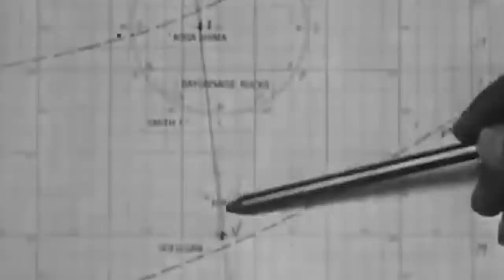F-86D Sabre Dog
As the North Koreans launched a large-scale offensive against the South in June of 1950, their jet-powered Soviet MiG-15s quickly overwhelmed their opponent’s once-effective North American P-51 Mustangs, significantly gaining the upper edge against an underpowered fleet that saw most of its glory during World War 2.

However, the tide strikingly changed in December when the United States sent their 4th Fighter-Interceptor Wing to help retake the skies with a new devastating aircraft: the F-86 Sabre.

Armed with six powerful Browning machine guns and several rocket launchers, the F86 quickly proved its worth against its Soviet counterparts.The single crewman, jet-powered warplane created so much havoc that the North Korean pilots didn’t know what hit them.

What’s more, the exemplary aircraft would later evolve into several variants, with the F-86D, also dubbed the Sabre Dog, earning legendary status after radically changing its weapons technology…